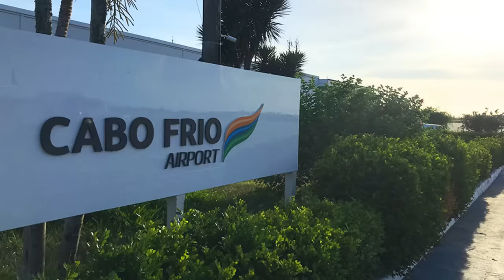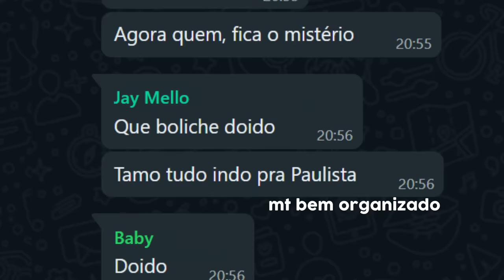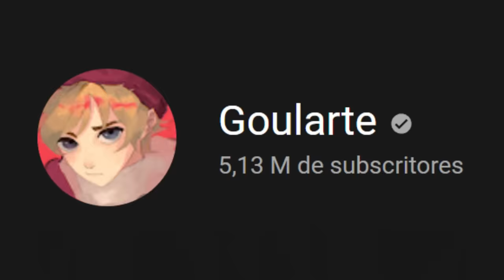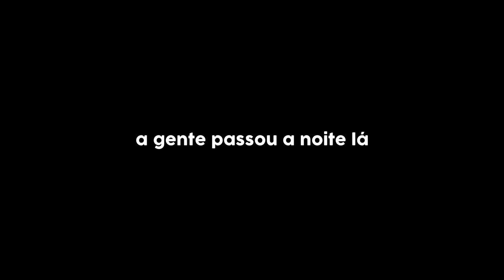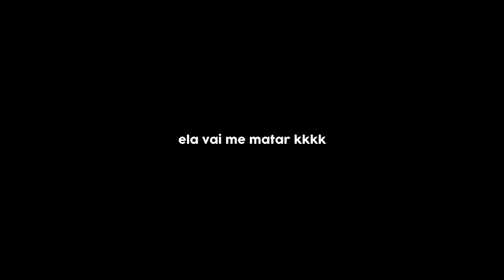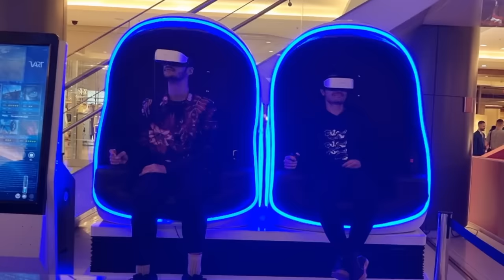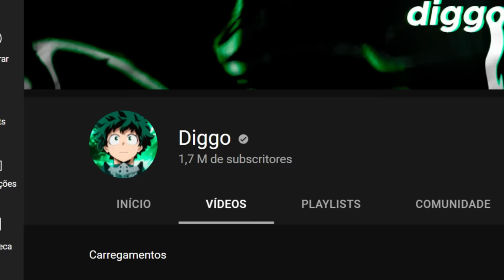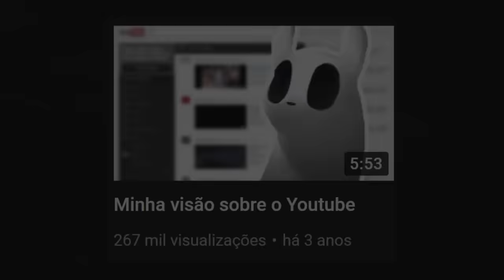sim, eu conheci o goularte